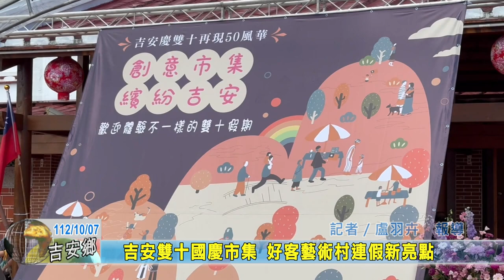20231007 04 吉安雙十國慶市集 好客藝術村連假新亮點